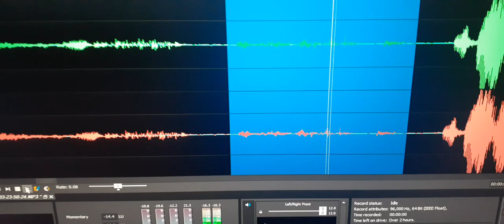2. EVP1 “Find little Bill”, EVP2 “I can see him”, EVP3 “There he is”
EVP1 “Find little Bill”, EVP2 “I can see him”, EVP3 “There he is”